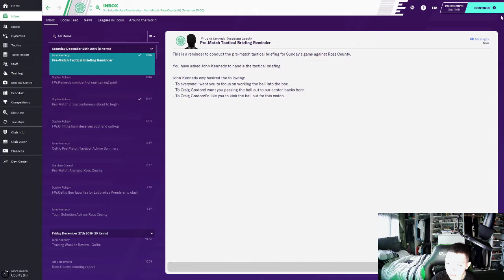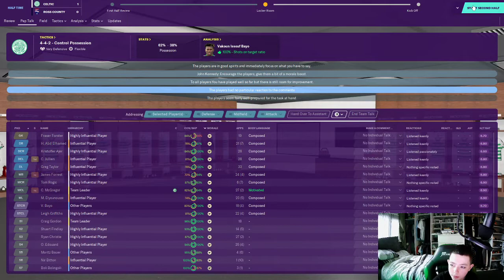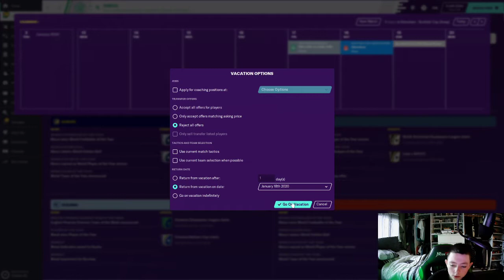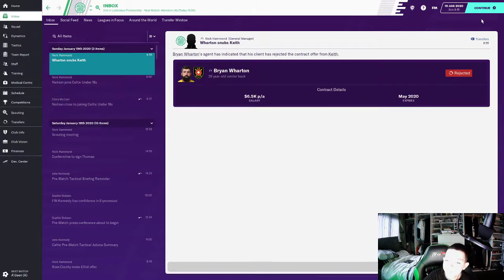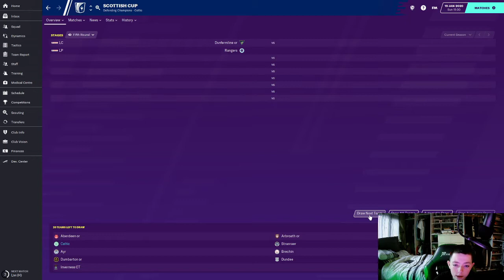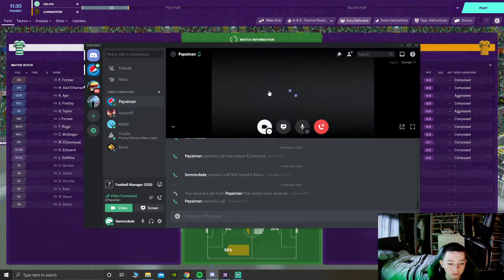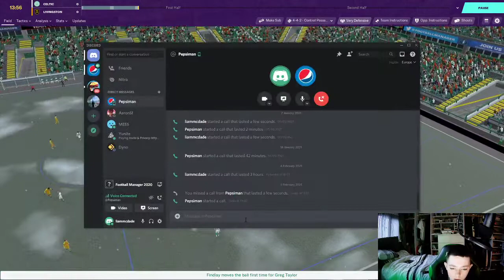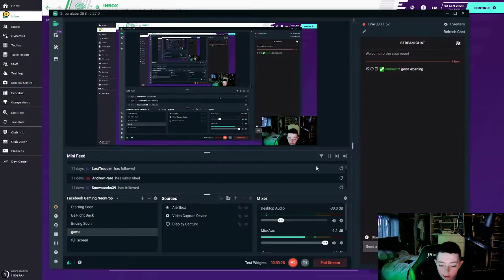CELTIC FOOTBALL MANAGER SELF - ISOLATION SAVE #9